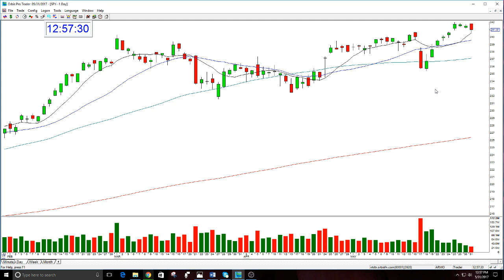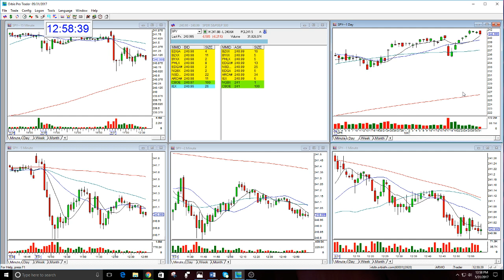SPY MARKET REVIEW - 5-31-2017